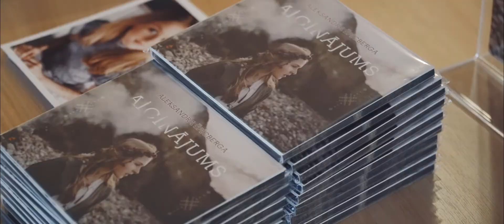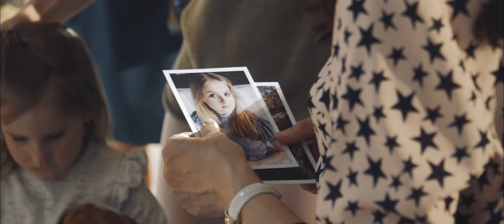CD opening event: Aleksandra Spicberga. Smiltene, 3.05.18 [Audio: Kad vēji kalnos rāpjas]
Aleksandra Špicberga, Dagnis Roziņš, Artis Boriss, Reinis Zariņš.
CD opening event in Smiltene, Latvia. 3th of May, 2018. CD "Aleksandra Spicberga. Aicinājums" is available now

Music: The 7th track from album - Imants Kalniņš 'Kad vēji kalnos rāpjas'/ 'When winds in the mountains are climbing'. Mary and John duet from the theatre ''The Children of Captain Grant" Sing: Aleksandra Spicberga&Dagnis Roziņš. Guitar: Vladimirs Kudrins. Keyboard: Artis Boriss.